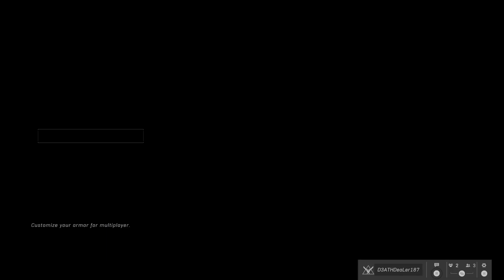Slayin with the homie- Halo Infinite